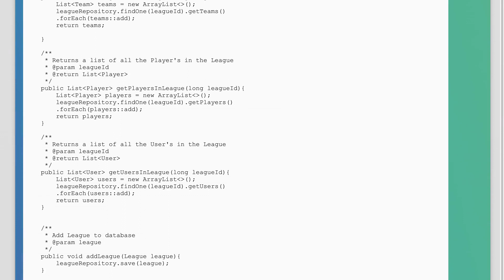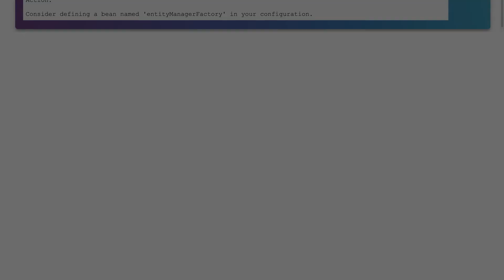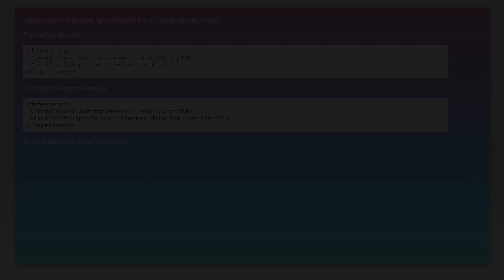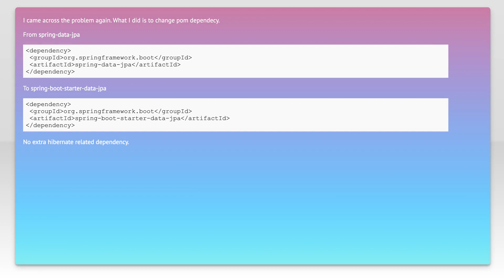Spring Boot Error: Repository Field Requires 'entityManagerFactory' Bean - Fix Explained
In this video, we dive into a common Spring Boot error that developers encounter: the "Repository Field Requires 'entityManagerFactory' Bean" issue. We'll break down what this error means, why it occurs, and provide a step-by-step guide to resolve it. Whether you're a seasoned developer or new to Spring Boot, this tutorial will help you understand and fix this problem efficiently.

Today's Topic: Spring Boot Error: Repository Field Requires 'entityManagerFactory' Bean - Fix Explained

Related to